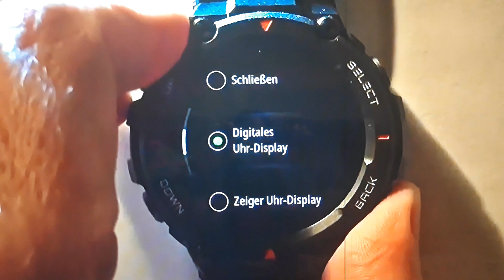Amazfit t rex 2 love it